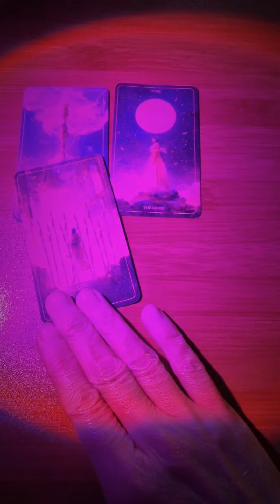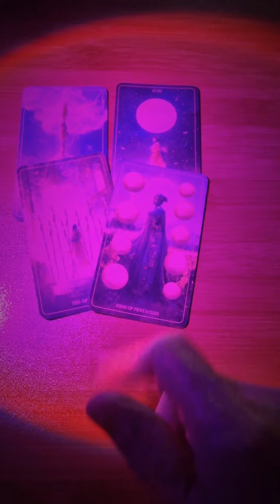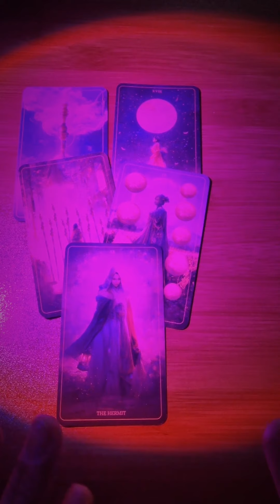WILL HE BE IN TOUCH WITHIN A WEEK 😊